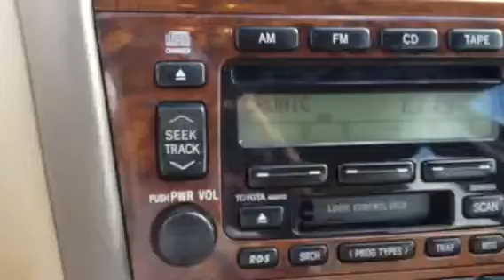2003 Toyota Avalon XLS review by Ronnie Barnes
2003 Toyota Avalon XLS review by Ronnie Barnes at Lagrange Toyota